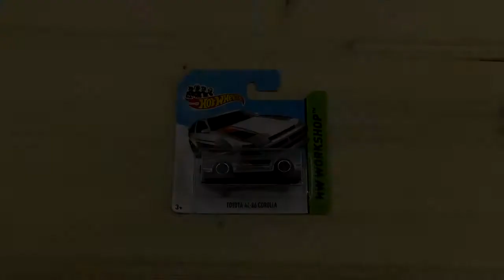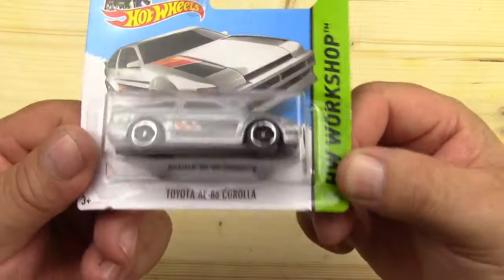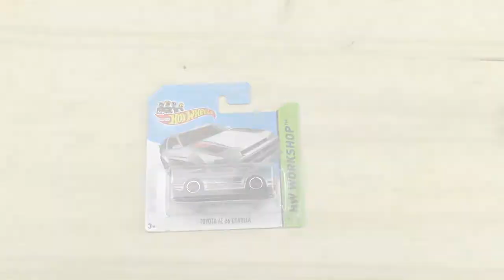Tootay AE 86 Corolla Unboxing Deutsch NEU!!!!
Coupés (AE85/AE86)[Bearbeiten]

Toyota Corolla Coupé GT
Auf Basis der Vorgängermodelle bot Toyota weiterhin sportliche Corolla-Modelle mit Hinterradantrieb an. In Japan liefen diese Schräg- und Stufenheckcoupés unter den Bezeichnungen Corolla Levin und Sprinter Trueno, in den USA hießen die Wagen Corolla GT-S. Auf dem Heimatmarkt standen ein OHC-1,5-Liter (62,5 kW/85 PS) und ein 1,6-Liter mit zwei obenliegenden Nockenwellen (95,5 kW/130 PS) zur Wahl; in Nordamerika leisteten diese Maschinen 55 kW/75 PS und 85 kW/115 PS.

In Europa wurden je nach Markt beide oder auch nur eine Karosserievariante angeboten. In Deutschland gab es unter der Bezeichnung Corolla GT ab November 1984 die Stufenheckversion mit dem einspritzenden 1,6-Liter-Vierventilmotor, der hier 91 kW/124 PS, später mit Katalysator 85 kW/115 PS leistete. Der Preis betrug anfangs 19.990 DM
Quelle: wikipedia